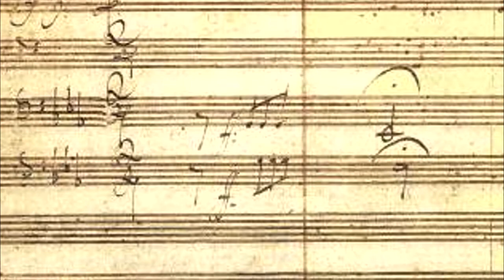Beethoven's 5th and Tan Dun's Crouching Tiger Concerto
May 13 & 15, 2010 - Assistant Conductor Benjamin Rous leads The Phoenix Symphony in a journey across cultures conducting the music from the film Crouching Tiger, Hidden Dragon  by composer Tan Dun and the monumental 5th Symphony of Beethoven.  The Crouching Tiger Concerto, drawn from the epic score, features Betti Xiang performing on the Chinese erhu, a traditional stringed instrument found in Chinese orchestras.